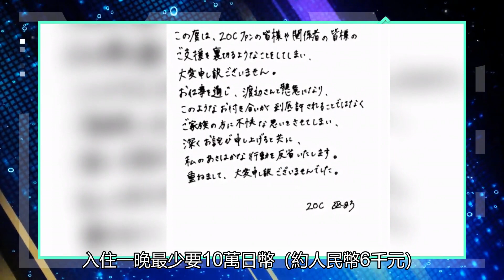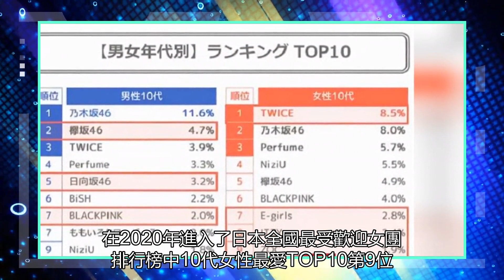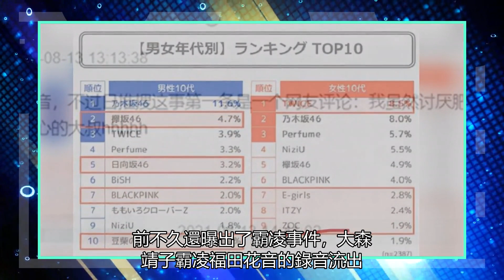ready日本女偶像被曝當小三！與大11歲已婚男過夜，雙方發文承認錯誤